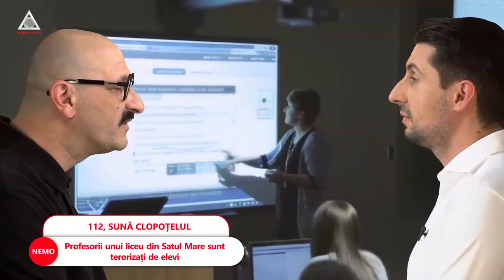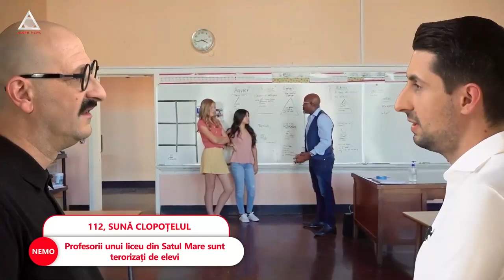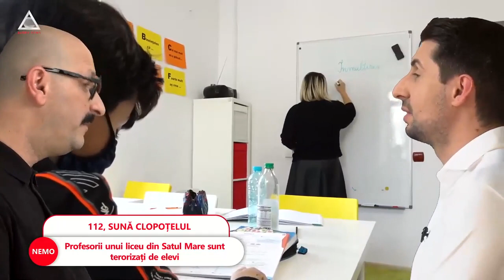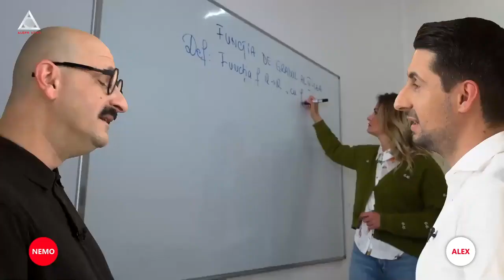Profesorii sunt terorizați de elevii unui liceu din Satu Mare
➥ Profesorii unui liceu din Satu Mare sunt terorizați de elevi.
➥ Unii profesori refuză să mai vină la ore de frica elevilor.
➥ Aceștia au depus plângeri penale împotriva elevilor care îi abuzează.